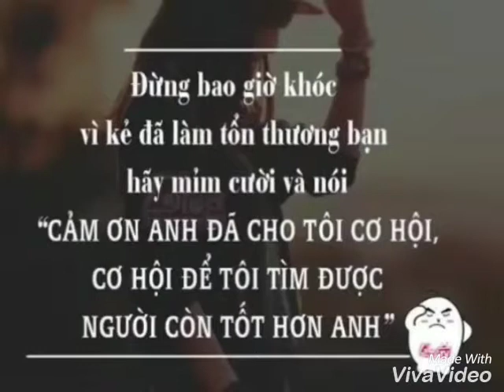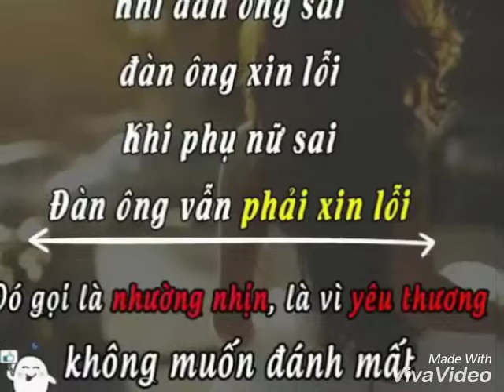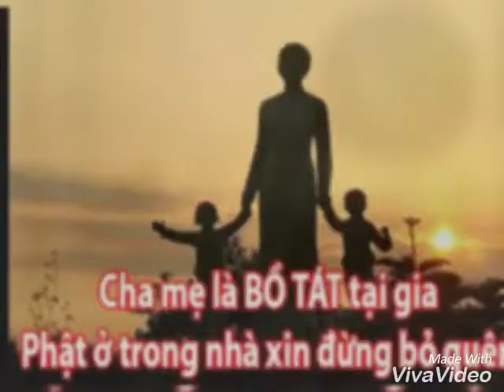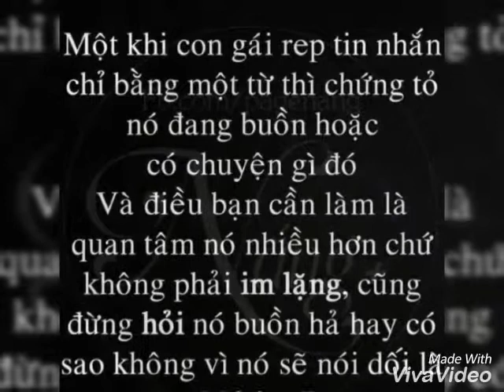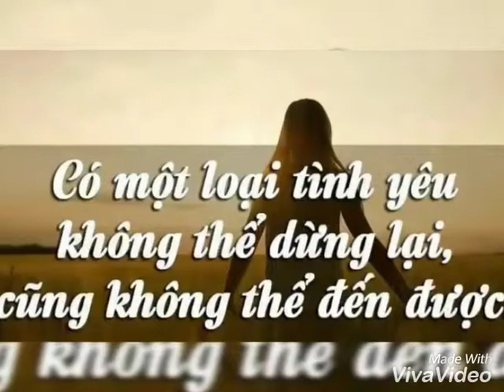koj puag kam nrog kuv mug ua si...???mp4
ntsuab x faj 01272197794